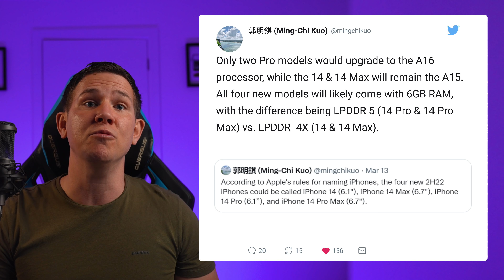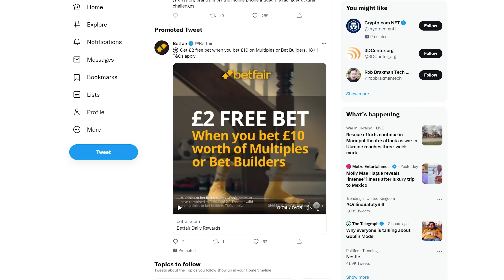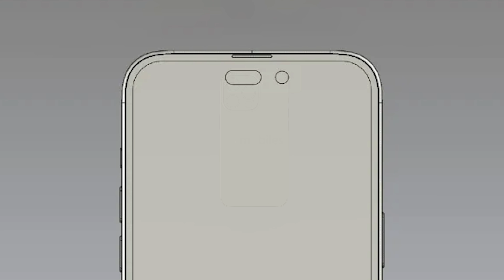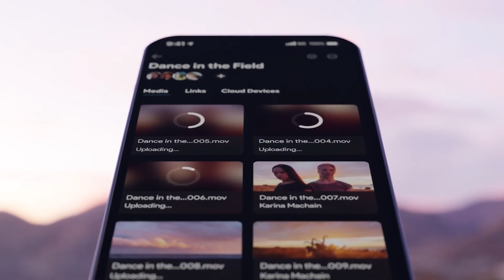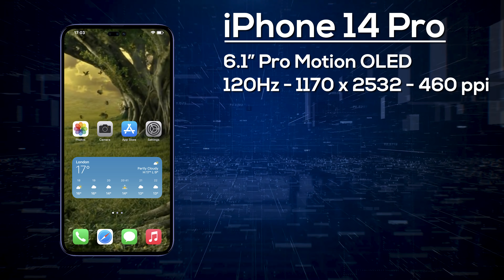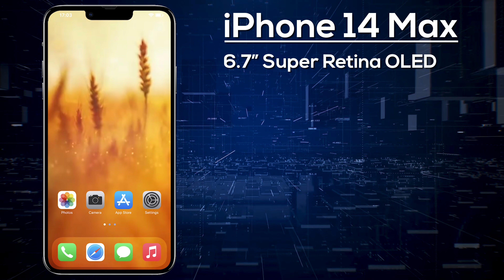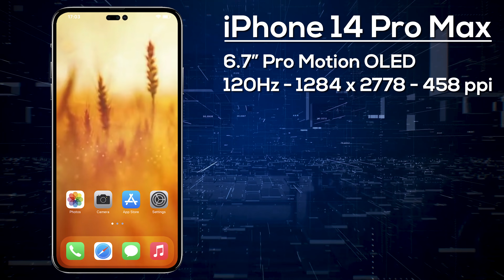Apple iPhone 14 - Here It Is!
The iPhone 14 has finally been revealed and its as stunning as we'd hoped for!

The new Apple iPhone 14 is the upcoming flagship from Apple and its incredible! With a new design and the latest hardware, the iPhone 14 series is sure to be a success. In today's video we cover the specs, design, launch date & price of the Apple iPhone 14. We have the official trailer video and hands on unboxing review of the new iPhone 14.